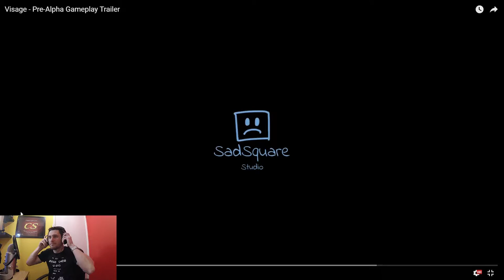Visage VR Horror Game (Should I Play This)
Visage VR horror game looks so dam scary, i really dont know if I should play this, what do you think? Should I play and sh%t a brick or should I play in normal mode?

The Game
Visage is a first-person survival/psychological horror game that takes place inside a vast house with a terrible history, a timeline marked again and again by death. Some of the families who lived here were brutally murdered, some of them went insane, many committed suicide.

As a player, you’ll relive these events through pieced-together images and fragments of memories that drag you closer to the truth behind the house and its dark past.